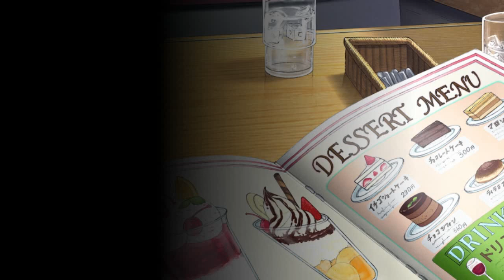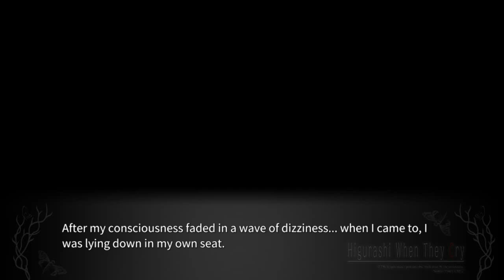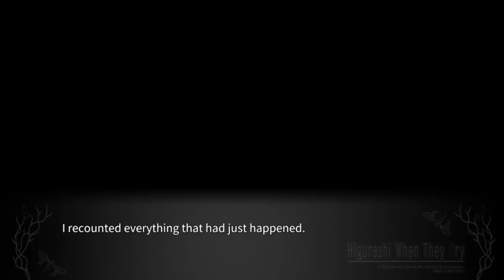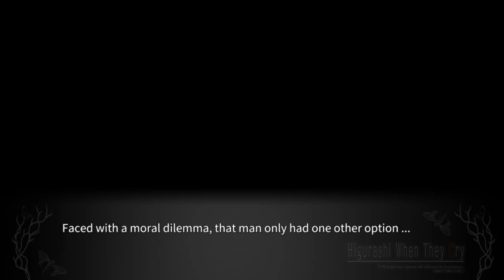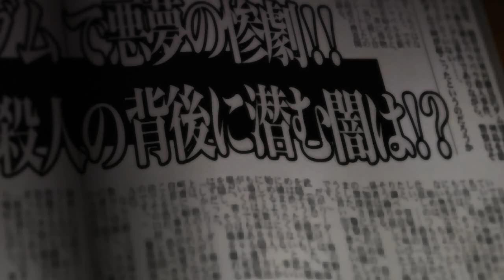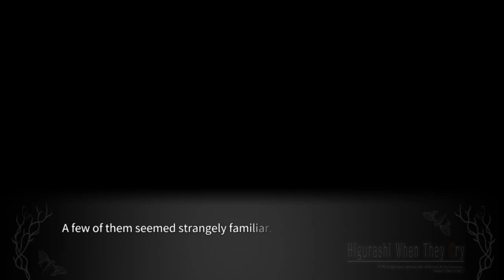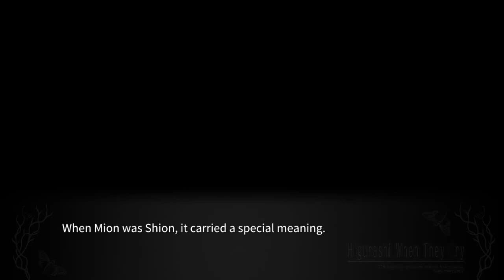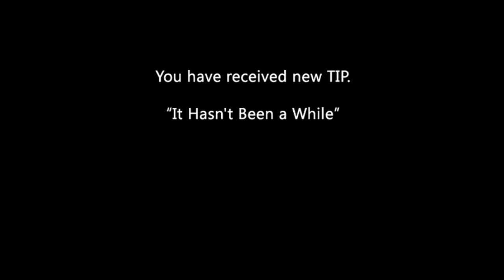WATANAGASHI PT10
lambdadelto_34